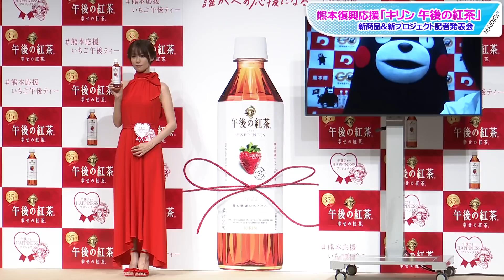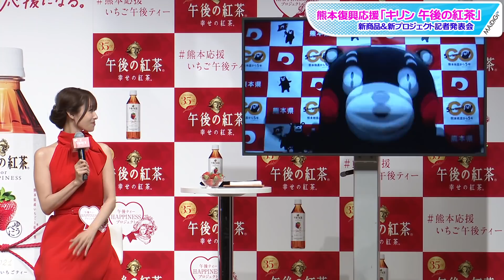深田恭子、イチゴ実食でぽろり「恥ずかしい」 ホルターネックドレスで美肌見せ キリン 午後の紅茶」イベント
女優の深田恭子さんが5月24日、東京都内で行われた「キリン 午後の紅茶」の新商品＆新プロジェクト記者発表会に出席した。